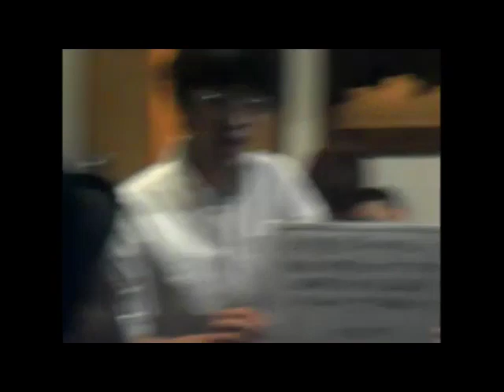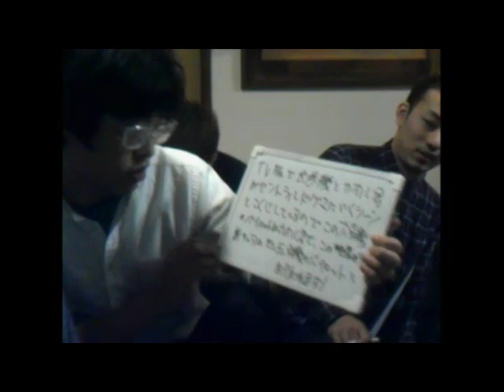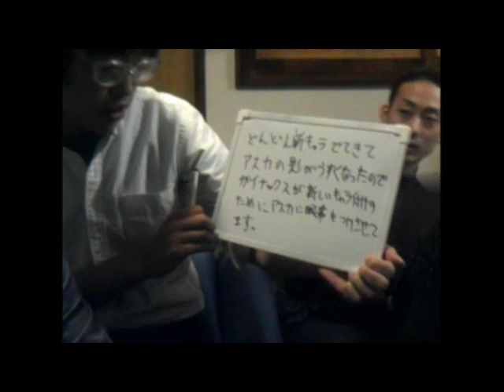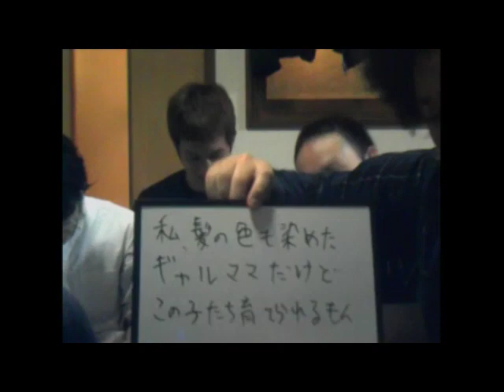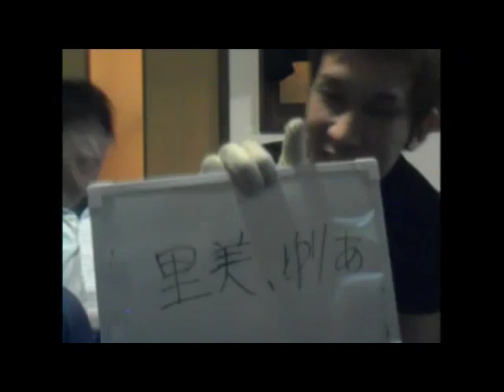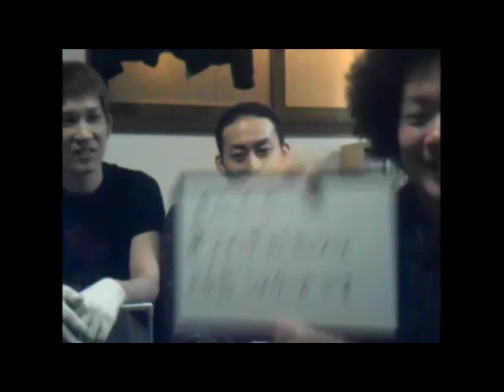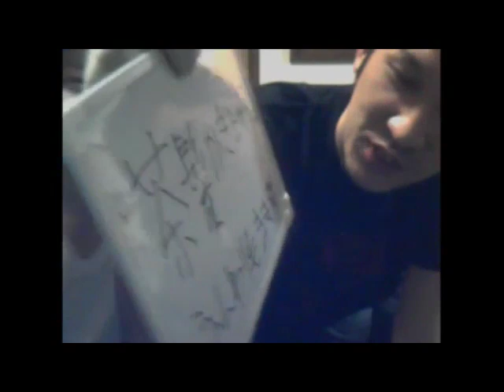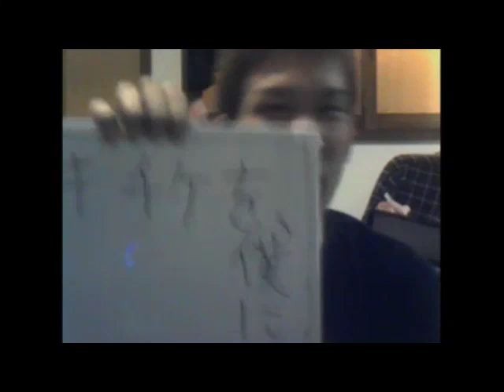第46回は「ヱヴァンゲリヲン新劇場版:Ｑ 前夜祭」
ゲスト
パリス：佐々木
らいのせらす：川瀬
銀兵衛：小川
サボテン：古賀

毎週火曜日２１時生配信

サンシャイン坂田のブログ